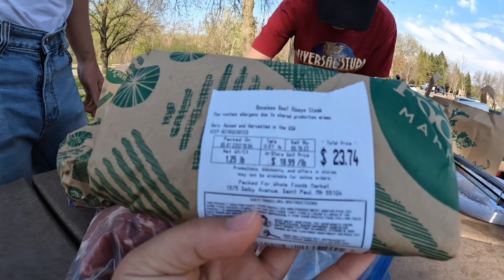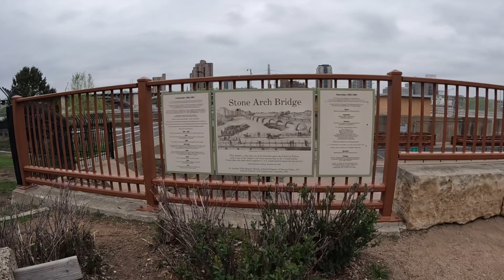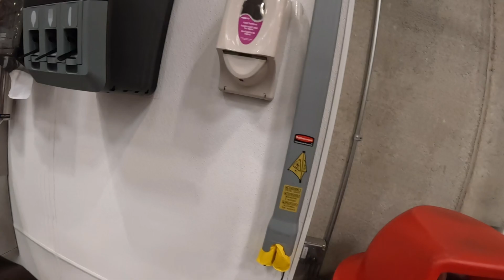[가족여행] 미네소타 가족여행 브이로그 2부 | 공원 바베큐 | 체리스푼공원 | 미네소타 스톤 아치 브릿지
5월에 다녀온 가족여행 브이로그 입니다:)

3부로 업로드 될 예정이고,

정보 공유의 목적보다는 저희 가족의 기록을 남기기 위한 영상입니다.

빠르게 업로드 후 [여수 개도 백패킹] 영상으로 돌아오겠습니다 🙏

감사합니다.